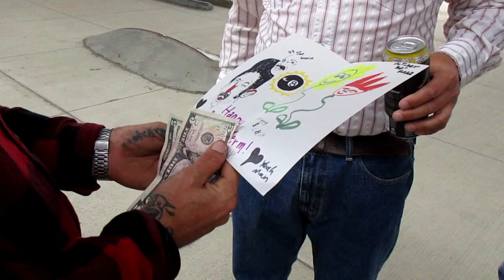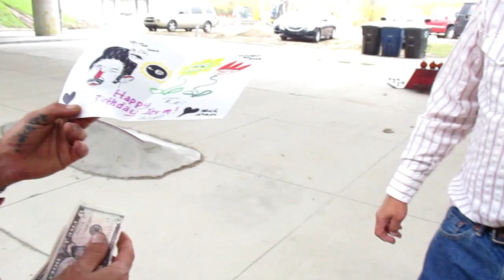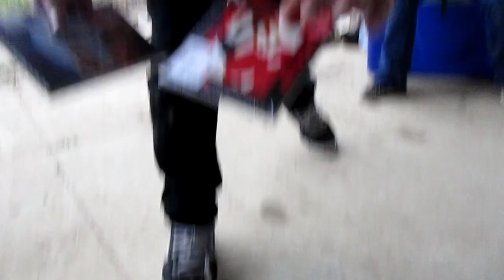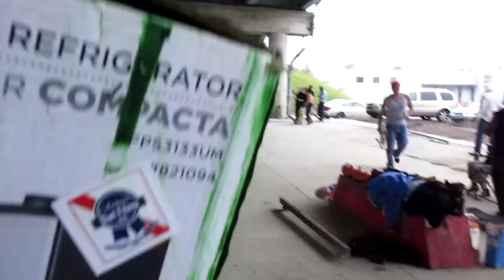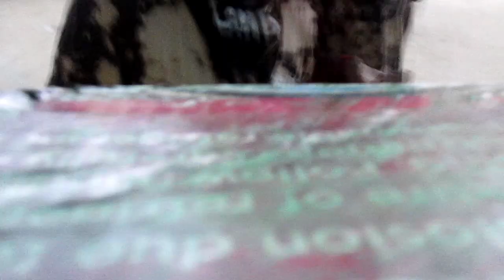Jerm's 138 Birthday Bash @ Home Ave.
its like a home video